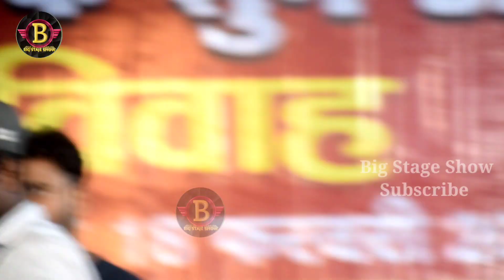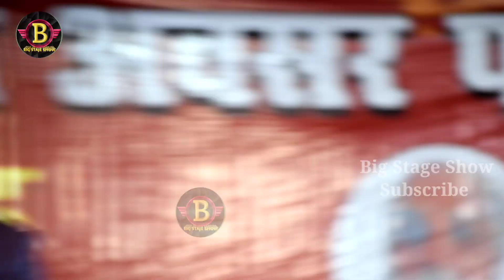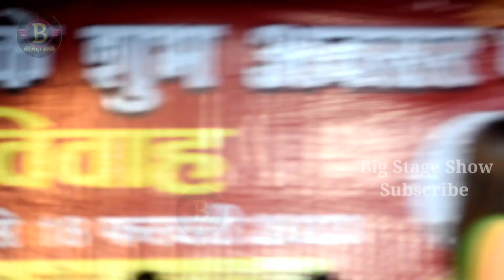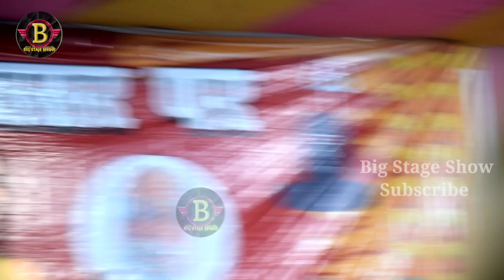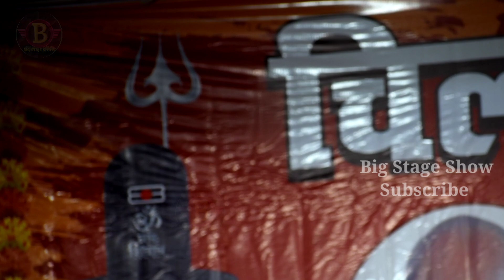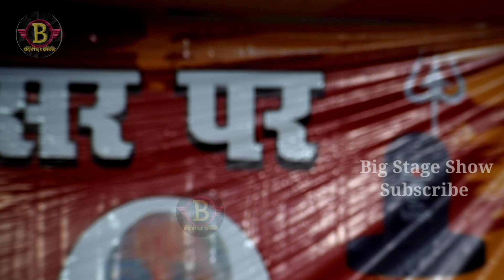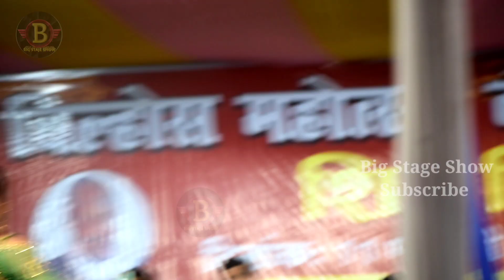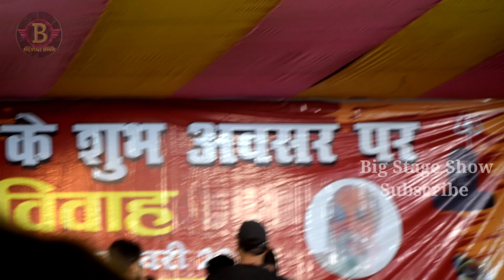भयंकर भगदड़ गुंजन सिंह स्टेज शो Gunjan Singh Stage show Pawan Singh pathar laga